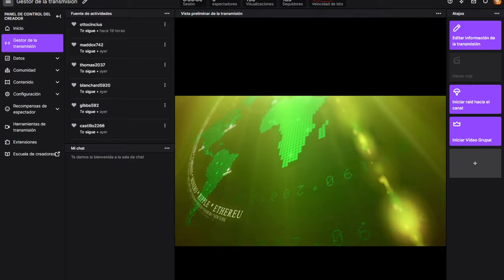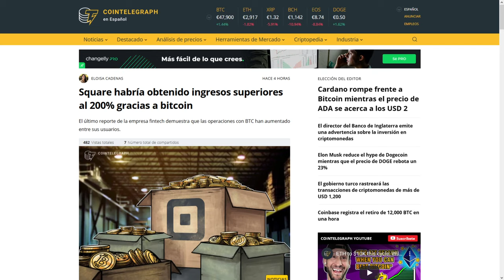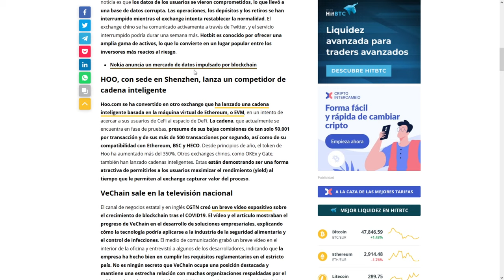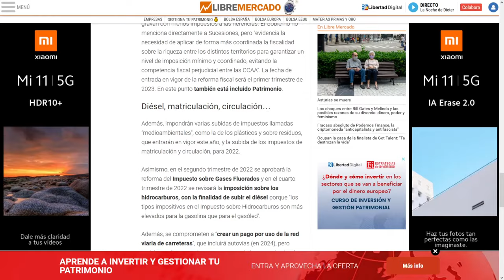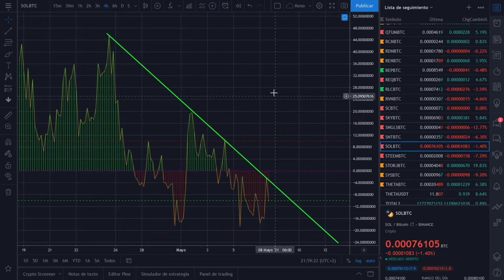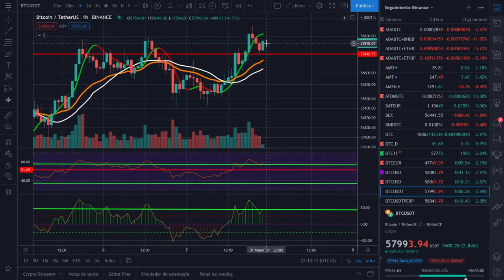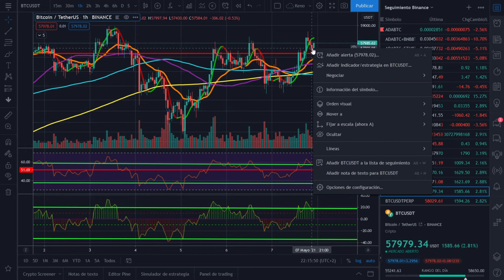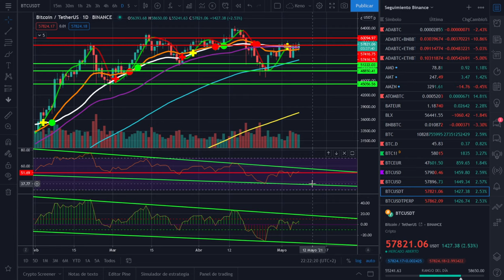🚀 BITCOIN 🚩 !CLASE Y ANÁLISIS¡👈